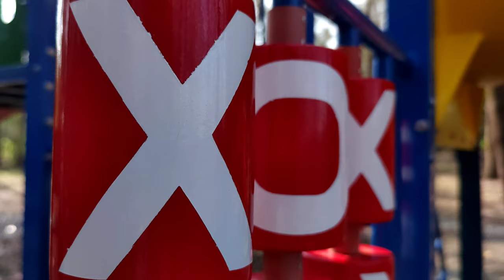A Short Film - Agoo Kay Ganda!